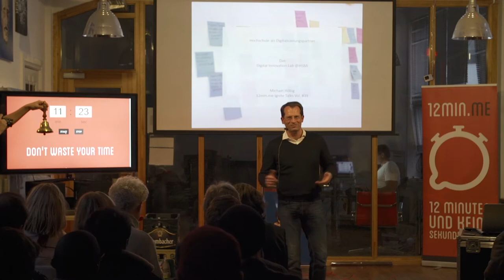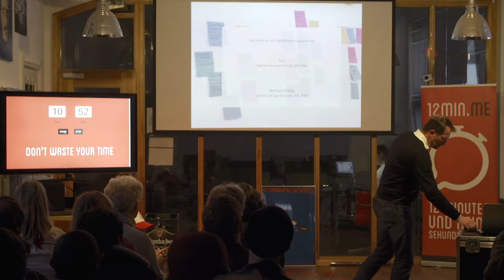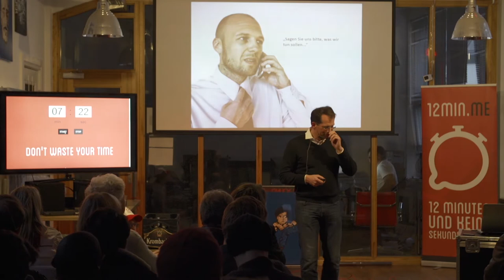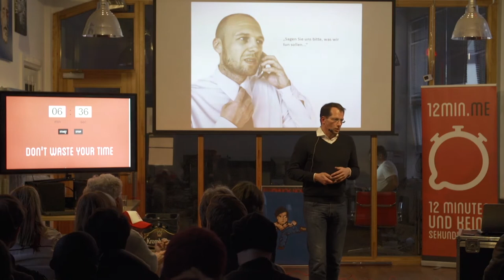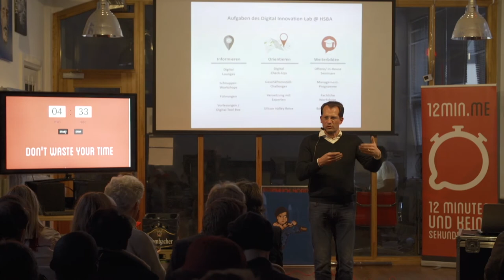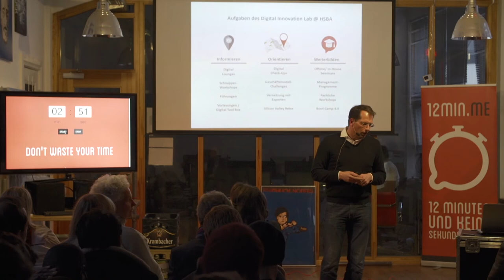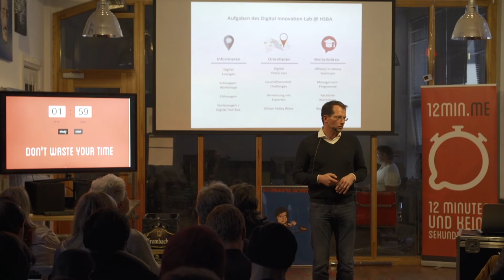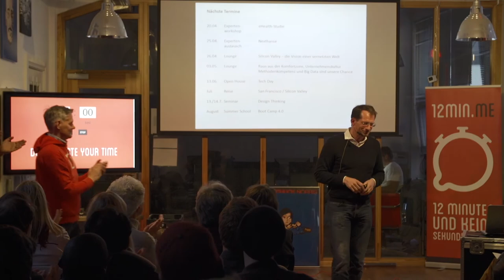Prof. Michael Höbig - Leiter Digital Innovation Lab HSBA Hamburg School of Business Administration